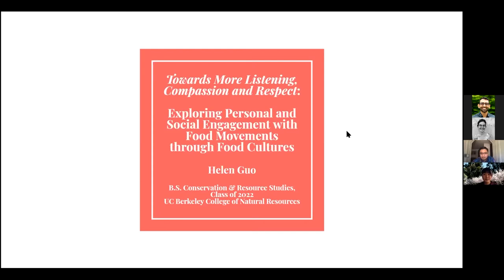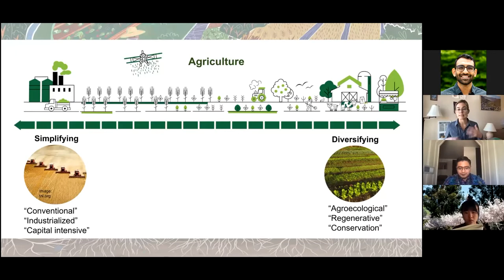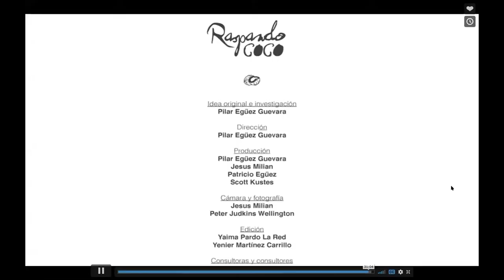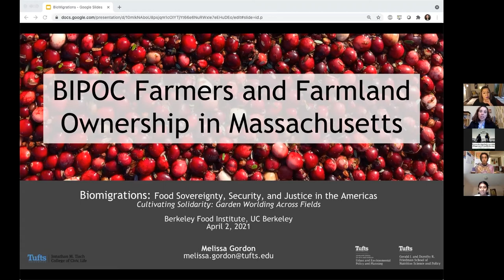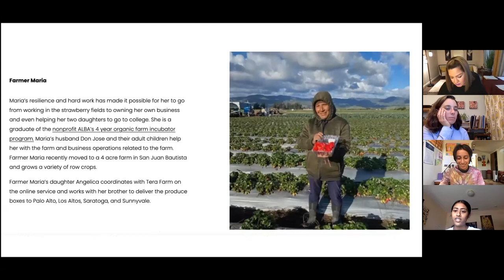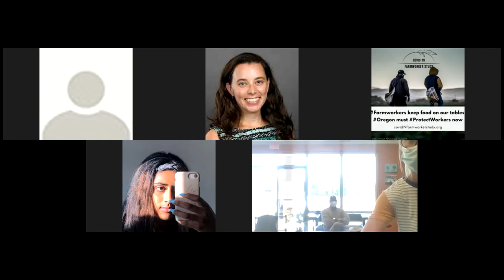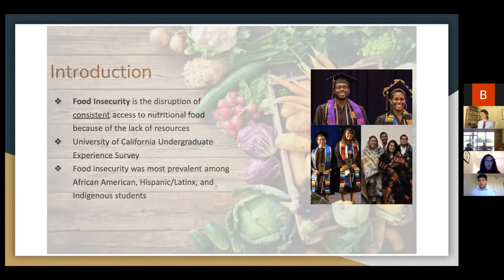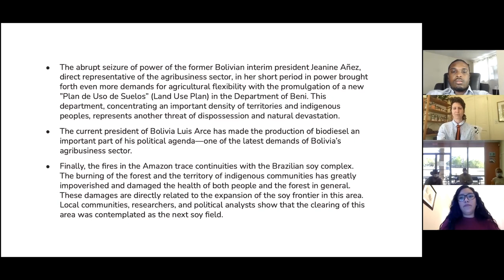Biomigrations: Food Sovereignty, Security, and Justice in the Americas —Day 1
“Biomigrations,” as Jesús Nazario defines it, is a way to reconsider notions of Life and Movement. It is a way to explore one’s community, self, and spirit(s) through violence, refusal, and Indigenous rooting. In other words, Biomigrations is premised on the idea that humans need to know how we are enacting structural pain(s) to humans and non-humans through our Being (violence), how we have arrived at such becoming (refusal), and where we have come from (Indigenous rooting).

The conference’s main goal will be to collaboratively connect American scholars, community members, and artists through the lenses of Food Sovereignty, Food Security, and Food Justice. The Biomigrations conference will also give specific focus on Indigenous and Black knowledge, people, and lands.

Agenda
Land acknowledgment and Introduction to Biomigrations
[Panel] From Security to Expansion: Framing New Food Categories and Experiences
Movie screening: Raspando Coco
[Panel] Cultivating Solidarity: Garden Worlding Across Fields
[Panel] (Un)bounded Food Histories: Towards Sovereignty and Resistance
Keynote: Elizabeth Hoover, Department of Environmental Science, Policy, and
Management, UC Berkeley